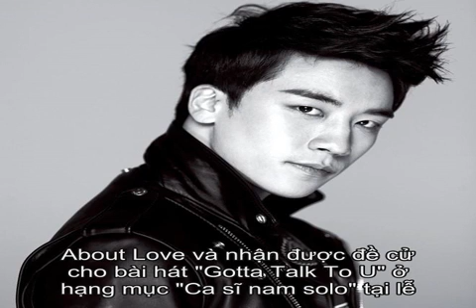Tieu su Seungri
Thong tin Tieu su Seungri  Lee Seung-hyun (sinh ngay 12 thang 12 nam 1990), hay con duoc biet den nhieu hon voi nghe danh Seungri hay V.I., la mot ca si, nhac si va dien vien nguoi Han Quoc. Anh la thanh vien tre tuoi nhat cua nhom nhac Han Quoc Big Bang.   Dau nam 2011, Seungri phat hanh mini album solo dau tien mang ten VVIP. Hai nam sau, anh ra mat mini album thu hai Let's Talk About Love va nhan duoc de cu cho bai hat Gotta Talk To U o hang muc Ca si nam solo tai le trao giai Mnet Asian Music Awards lan thu 15 nam 2013. Mini album nay sau do duoc tai phat hanh o Nhat Ban duoi dang album phong thu voi cac bai hat ban tieng Nhat cua hai mini album truoc.  Seungri cung tham gia vao nghiep dien xuat voi tac pham dau tien la vo nhac kich Sonagi (2008) truoc khi xuat hien trong cac phim 19 va Tai sao den nha toi? vao nam 2009. Anh gop mat trong phim truyen hinh dac biet tren kenh Nihon TV cua Nhat Ban co ten Kindaichi Shonen no Jikenbo (2013) va loat phim truyen hinh Han Quoc Doi mat thien than (2014).